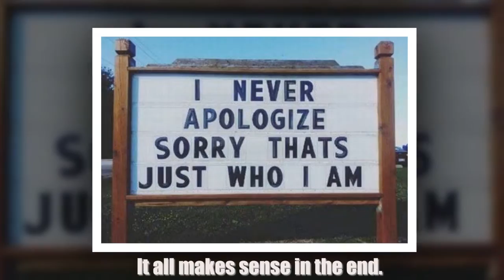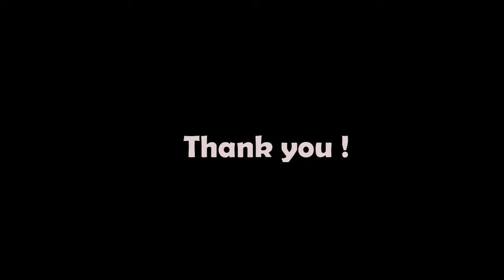20+ Weird pictures that are total ballers